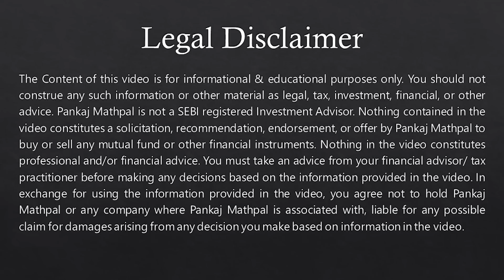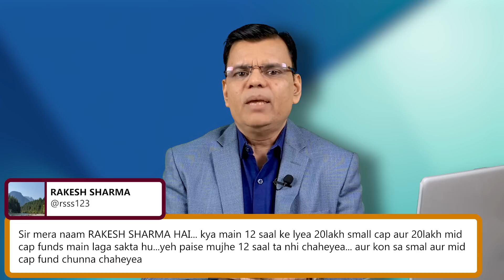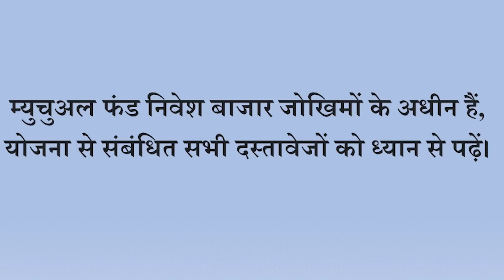Double your money in 5 years?